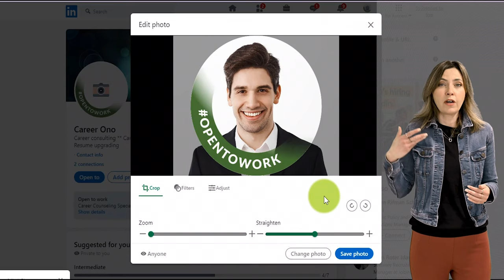4. תמונת פרופיל